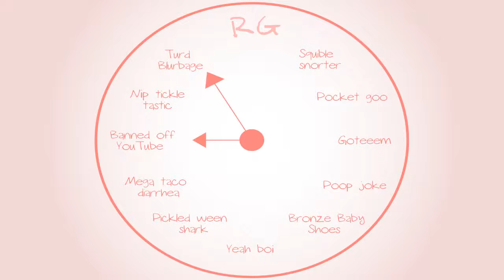Banjo-Tooie: Come on Maxy! Yahuck! - Part 37 - Royal Goobs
In James' defense, reading "The cat" WOULD take a long time.